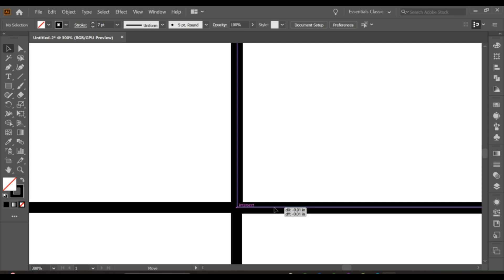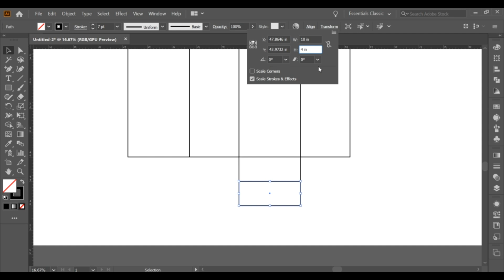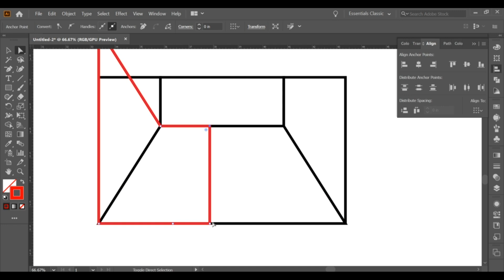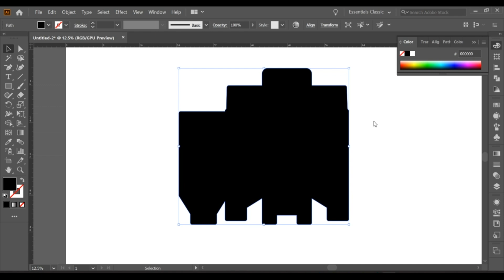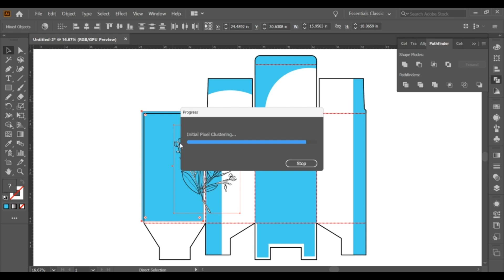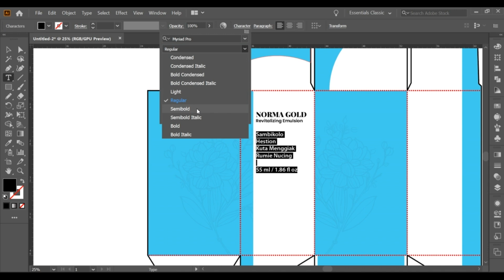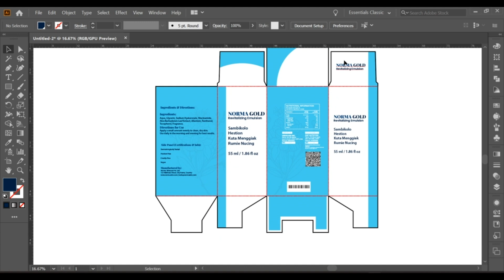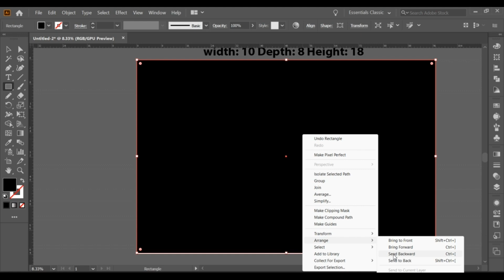Packaging Design Full Course 2025 Adobe illustrator Tutorial l Niz Art creation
Modern Graphics Design l Modern Glassmorphism Poster Design in Adobe Illustrator
Modern Graphics Design l Modern Poster Design in Adobe Illustrator | Creative Poster Design
Modern Poster design in Adobe Illustrator I Illustrator Tutorial I Creative
poster design in illustrator I Illustrator Tutorial I Creative Poster design
In this step-by-step tutorial, learn how to create bold and modern 3D typography using Adobe Illustrator. We’ll walk you through the full process of designing clean, impactful 3D text effects that are perfect for posters, branding, and digital artwork.

design photoshop
 graphic design
graphic design tutorials for beginners
Wrap Text Around A Circle with Adobe Illustrator
circle text in illustrator
after effects text effects
adobe portfolio
adobe illustrator tips and tricks
adobe illustrator text tutorial
3d drawing in tamil
adobe illustrator
graphic design full course
liquid glass photoshop
glass effect on image in photoshop
glass effect photoshop
glassmorphism
3d text after effects
3d text illustrator
3d text photoshop
3d logo design
3d text effect in illustrator
3d text effect photoshop
adobe ai illustrator
adobe design
adobe illustrator 2025
adobe illustrator advanced
adobe illustrator text design
text animation premiere pro
text design
text design illustrator
text design in illustrator
text effect adobe illustrator
text effects after effects
text logo design
text shadow photoshop
text wrap illustrator
texto en illustrator
typography edit tutorial
typography logo
photoshop shadow effect
photoshop text
photo graphics tips
photoshop tutorial full course
png to vector illustrator
illustrator 2025
illustrator 3d effect
illustrator shapes
illustrator text tutorial
illustrator tools tutorial
illustrator trace image
learn illustrator
how to edit text in adobe illustrator
how to edit text in photo
font illustrator
gradient photoshop
gradient text canva
gradient text illustrator
graphic design course in tamil
graphic design full course malayalam
graphic design tutorial photoshop
dark lettering
3d effect drawing
3d font photoshop
3d objects in illustrator
3d text effect
3d text effect illustrator
adobe
adobe illustrator tools tutorial
adobe photoshop tutorial
adobe photoshop tutorial in tamil
after effects typography
text design in photoshop
typography illustrator design
typography t shirt design illustrator
magazine cover photoshop
how to outline text in illustrator
how to start a computer
how to use a 3d pen
illustration design
photoshop 2023
photoshop for beginners
photoshop typography
how to make letter envelope
how to make pattern in illustrator
designing course in tamil
design course
design illustrator
dibujos de corazones en 3d
graphic design tutorial
graphic designer full course
3d logo in illustrator
3d pen how to use
3d pen use
3d text
3d text in illustrator
3d text in photoshop
adobe illustrator dersleri
adobe illustrator drawing
adobe illustrator font design
making taba squishy
how to illustrate in adobe illustrator
how to make shapes in photoshop
illustrator full course
font design
glitch overlay
3d design in illustrator
3d effect in illustrator
text effects in adobe illustrator
text style
typography edit
3d text after effects
3d typography illustrator
adobe illustrator 3d design
adobe illustrator beginner
adobe illustrator text logo design
packaging design illustration
photoshop tutorial in hindi
font design in illustrator
font effect photoshop
graphic designing full course
grid illustrator
pen tool use in photoshop
photoshop 3d text
photoshop poster
photoshop poster tutorial
photoshop typography tutorial
poster designing
text effect
add texture in illustrator
adobe illustrator beginner tutorial
adobe illustrator tutorial tamil
adobe photoshop 2023
caricature tutorial
text effects illustrator
text logo design illustrator
typography design illustrator
typography tutorial
metallic rouge
illustrator 3d design
illustrator design tutorial
illustrator pattern
illustrator 3d text
illustrator effect
illustrator font
ilustrator
learn editing course
logo illustrator tutorial
typography adobe illustrator
adobe illustrator text effects